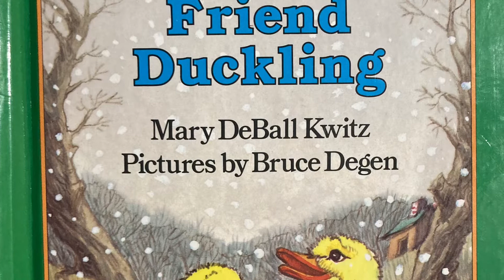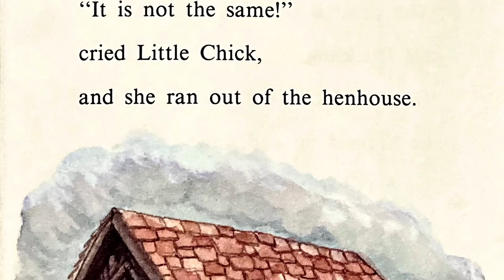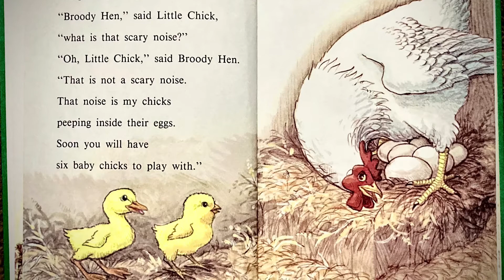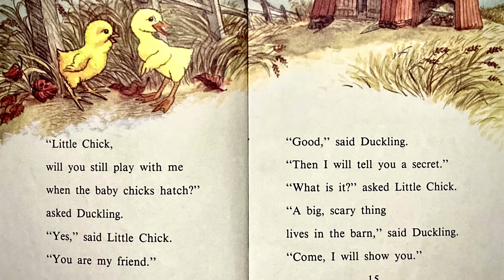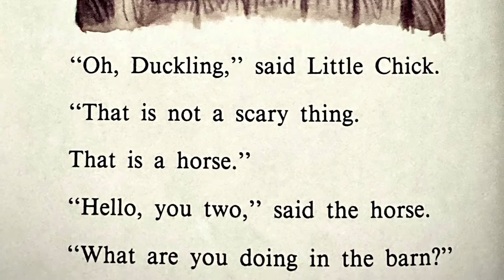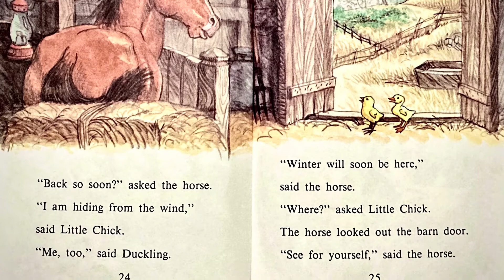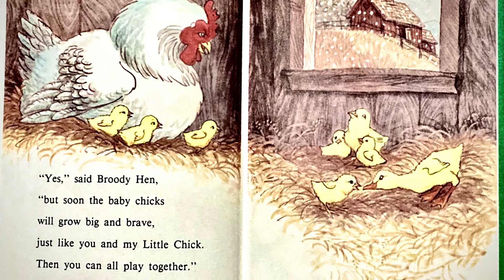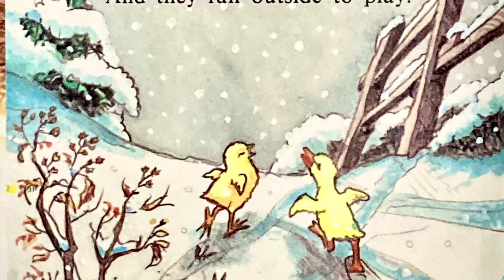Little Chick’s Friend Duckling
“Who knows when Broody Hen’s chicks will hatch? Little Chick and Duckling do know one thing for sure— they will always be friends!”

• Story by Mary DeBall Kwitz
• Pictures by Bruce Degen
• Narrated by Angela Kristina
• “Springtime” by Jeff Babko, provided by Apple Music
• Video and audio editing by Angela Kristina